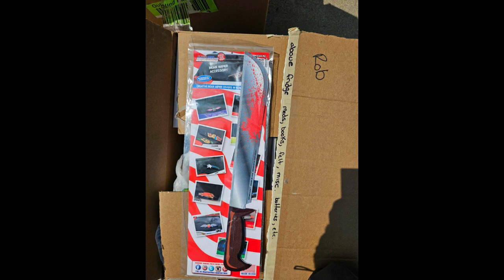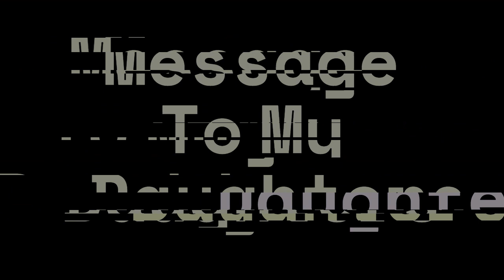Message To My Daughters-Da PrEAChEr 2024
WARNING EXTREME TRUTH REVEALING HORRIBLE PARENTING SKILLS FROM A SOCIOPATHIC LYING MOTHER WITH A NARCISSISTIC PERSONALITY DISORDER AND A FAILED SYSTEM.
FREESTYLE LETTER TO MY BABY GIRLS
DADDY MISSES YOU BOTH SO MUCH AND I LOVE YOU WITH ALL MY HEART
THIS BULLSHIT IS INJUSTICE AND NOT FAIR. SHE SHOULD BE THROWN IN JAIL FOR THIS. THOSE POOR GIRLS HAVENT SEEN ME SINCE MAY 1ST 2023 WHEN THEY WERE IN TEARS NOT WANTING TO GO BACK TO HER. SHE HAS BEEN ABUSING THEM AND PRIOR TO THE SEPARATION MADE IT CLEAR SHE HATES BEING A MOM THEN LIED TO THE POLICE AND HAD ME REMOVED FROM MY HOM. THE ONLY LOVING PARENTAL FIGURE THAT WAS REAL IS SCARED FOR THEIR SAFETY AND WELLBEING BUT SHE HAS MANIPULATED EVERYONE INTO BELIEVING THE LIES SHE TELLS. DISGUSTING MONSTER OF A HUMAN BEING THAT MENTALLY ABUSED MYSELF AND THOSE CHILDREN BUT IN FRONT OF PEOPLE AND CAMERAS SHE ACTS COMPLETELY DIFFERENT. CRYSTAL METH AMPLIFIED WHO SHE WAS AND NOW EVERYONE HAS TO SUFFER BECAUSE I VOICED MY CONCERN FOR MY KIDS THE FIRST TIME OUT OF THE THREE SHE WALKED OUT ON US.